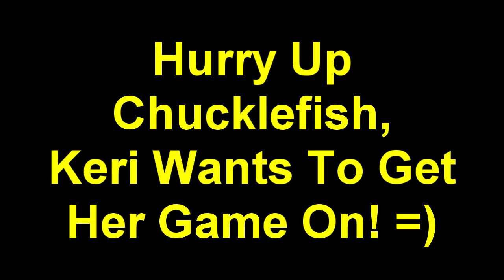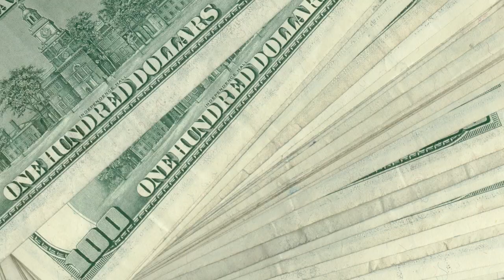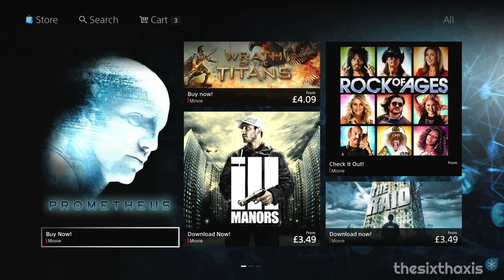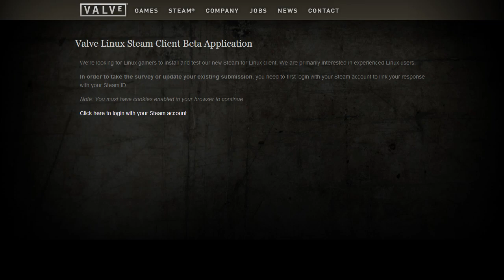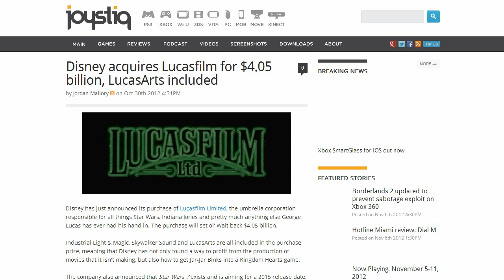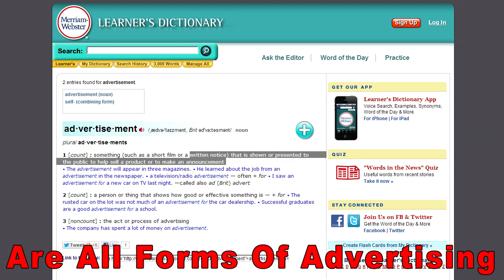2012-11-02 Weekly Gaming Recap Show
Weekly Gaming Recap brings you the hottest stories from around the web for the week of November 2nd 2012.

- Story Links -
Hotline Miami Aids Pirates Instead Of Murdering Them

Lab In The Dark: Portal 2 -- Designed For Danger

Grand Theft Auto 5 officially receives 'Spring 2013' release window

Borderlands 2 has shipped 5M units to date, XCOM a 'critical and commercial success'

MIT Slows Speed Of Light (And In The Game)

Chrono Trigger now available on Android, unavailable on nothing

- Bonus Story Links -
Lost Humanity 18: A Table of Doritos

Libel, alleged legal threats, and conflicts of interest: the twisted story of MCV and Eurogamer

What Lauren Wainwright's reported legal threats against Eurogamer show about the gaming press

Games Journalism! Wainwright/Florence/Tomb Raider/Eurogamer/Libel Threats/Doritos